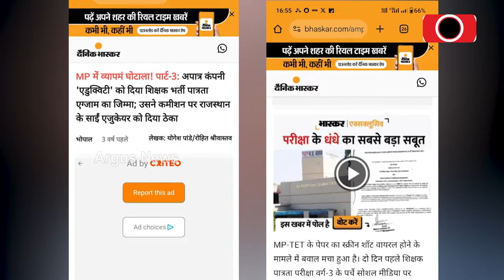ପରୀକ୍ଷା କେଳେଙ୍କାରୀ ନେଇ ବଡ଼ ଖୁଲାସା || OCAC Exam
ସାମ୍ନାକୁ ଆସିଲା ବିଜେଡି ସରକାରରେ ବଡ଼ ଘୋଟାଲାର ପ୍ରମାଣ । ବ୍ଲାକ୍ ଲିଷ୍ଟେଡ୍ କଂପାନୀକୁ ପରିଚାଳନା ଦାୟିତ୍ବ ଦେଇଥିଲେ ନବୀନ ସରକାର । ବିବାଦ ଘେରରେ ଓକାକର ପୂର୍ବତନ ଚେୟାରମ୍ୟାନ୍ ମନୋଜ ମିଶ୍ର । ସନ୍ଦେହ ଘେରରେ ବର୍ତ୍ତମାନର ମ୍ୟାନେଜିଂ ଡାଇରେକ୍ଟର ମାନସ ପଣ୍ଡା ।